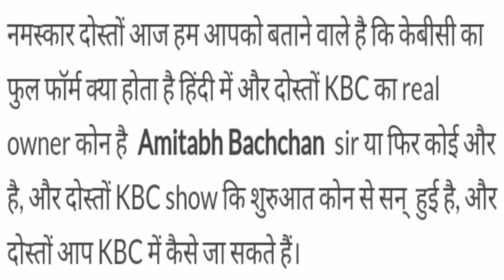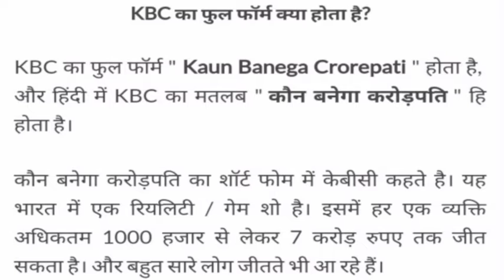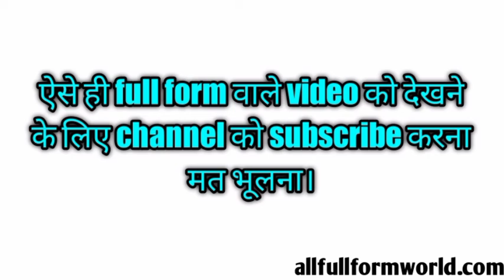KBC ka full form kya hota hai in hindi mai | What is the full form of KBC?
KBC ka Full Form kya hota hai in hindi mai | Full Form of KBC | Who is owner is the of KBC show? What is the full form of KBC?

दोस्तों आज हमने आप लोगों के साथ KBC ka Full Form In Hindi kya hota hai share किया है, आशा करता हूं कि आप लोगों को information अच्छी लगी हो और अच्छी लगी है तो channel को subscribe करना ना भूलें।

Who is the owner of KBC show?

About me
Hello, my name Seemant Deshmukh this channel about all full form regarding questions and queries sloved.